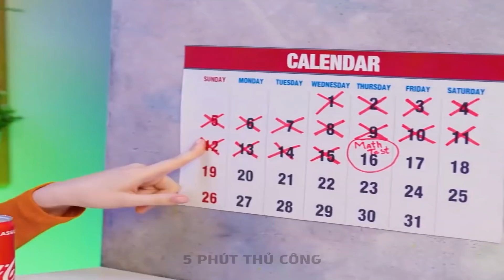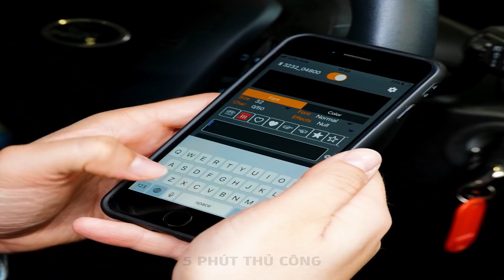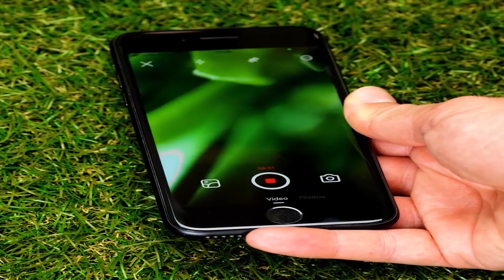THỦ THUẬT, THIẾT BỊ TỰ CHẾ CỰC XỊN SÒ CÙNG CÁC CÔNG NĂNG BÍ ẨN CỦA ĐIỆN THOẠI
DẤU THỜI GIAN:
00:04 Thủ thuật cực hay với điện thoại
01:37 Cách tìm điện thoại cực nhanh
01:57 Ốp lưng bằng nhựa epoxy
05:15 Trang trí ốp điện thoại cực xinh với kim tuyến
07:50 Phụ kiện ngầu như trái bầu cho điện thoại